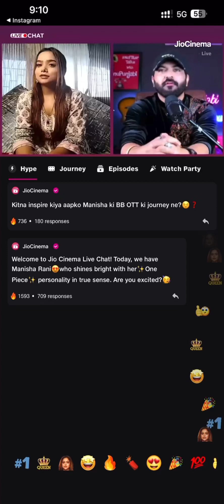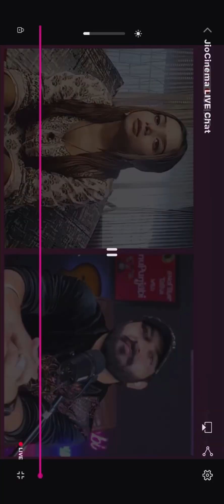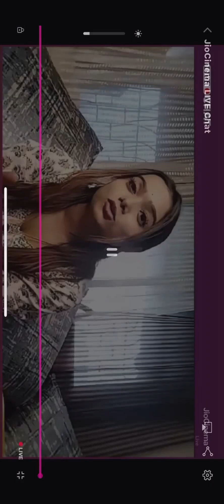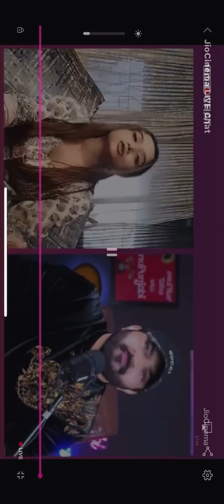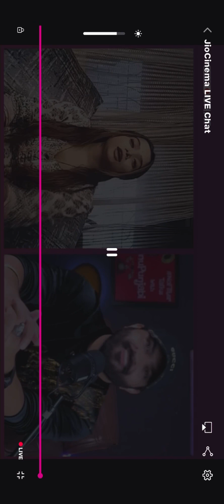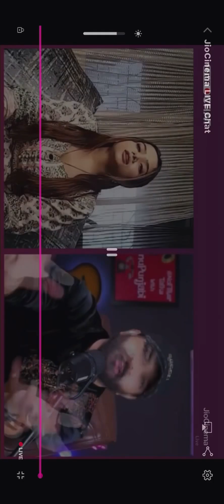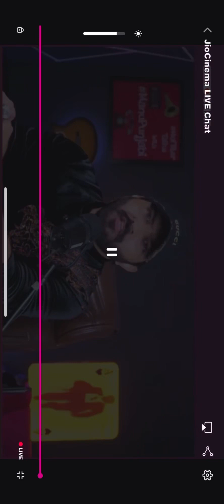livechat with manupanjabi